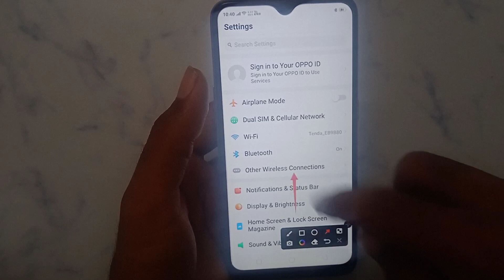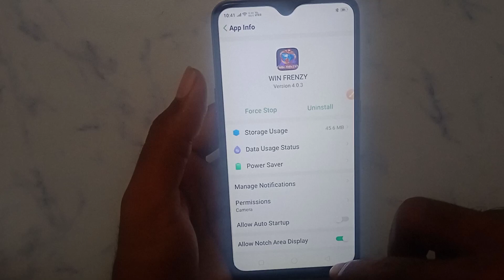How to fix Reconnecting Please wat problem solve in WIN FRENZY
Reconnecting Please wat